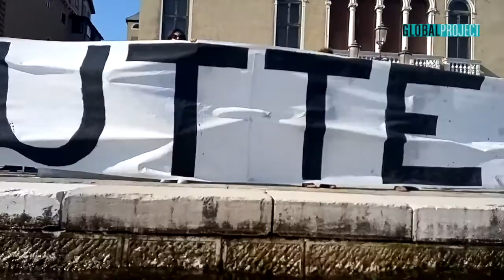13.06.20 - Venezia Fu-turistica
Video della catena umana con lo striscione più lungo della storia di Venezia il 13 giugno 2020. La manifestazione è stata organizzata dal Comitato No Grandi Navi e da tantissimi altri gruppi, associazioni e collettivi cittadini per proporre un modello di ripartenza diversa dopo la pandemia da Covid19. Una ripartenza che non metta più al centro l'economia turistica, ma si concentri sulla salute, sui diritti, sulla tutela ambientale, sull'istruzione.